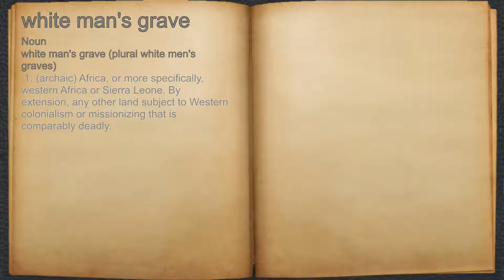What does white man's grave mean?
A spoken definition of white man's grave.

Intro Sound:
Typewriter - Tamskp